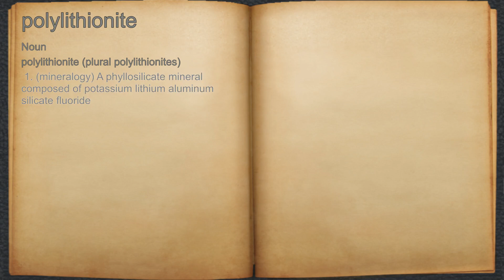What does polylithionite mean?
A spoken definition of polylithionite.

Intro Sound:
Typewriter - Tamskp